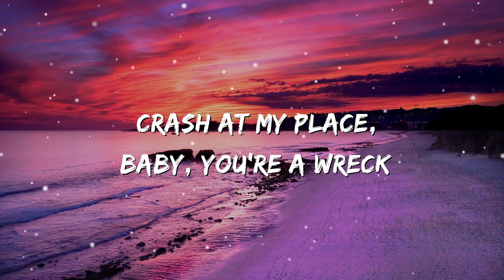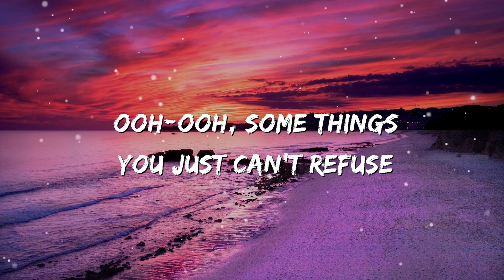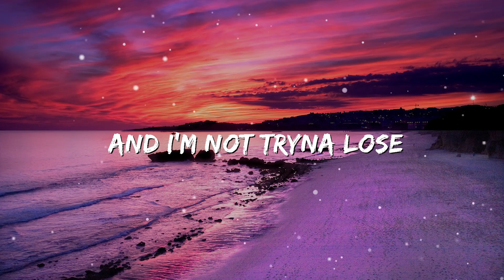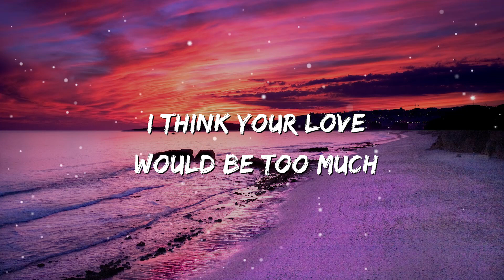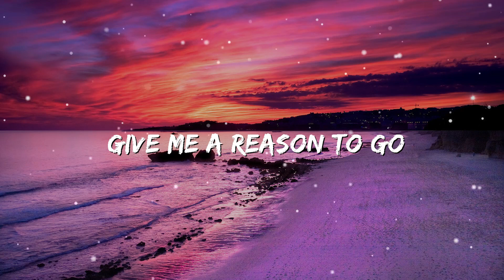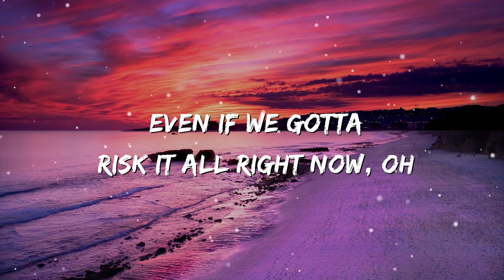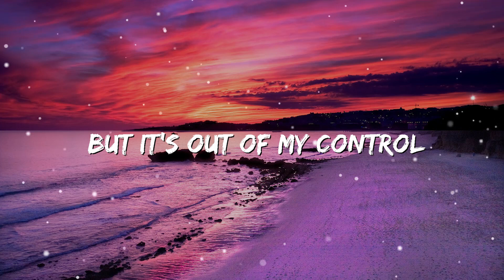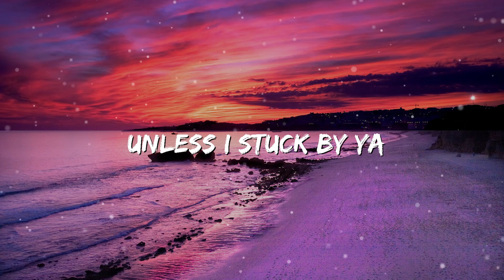Post Malone, Swae Lee - Sunflower (Lyrics)